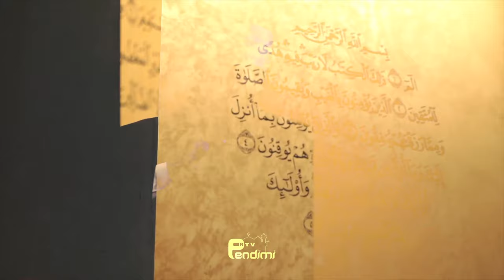Hafëzi më i miri - MuhammedI ﷺ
Kush është Hafëzi më i miri?

Pjes e ligjëratës në Xhaminë Tulipan në Reinach